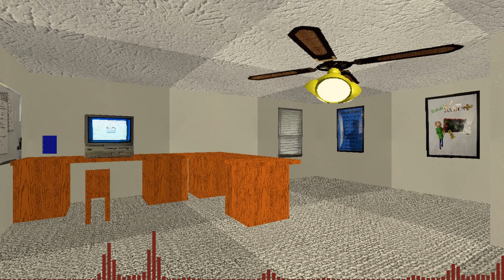Schoolhouse Trouble! (Demo) Metal Remix - Baldi's Basics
I put in the effort to reconstruct the demo version. It wasn't as hard as I thought it would be.

Original arrangement by Anthony Hampton.

There's no actual context for the demo version so I just threw in the NULL voicelines from the final ending.